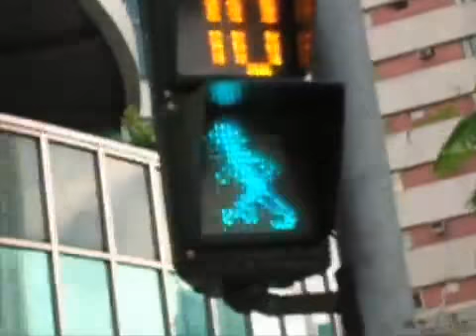Traffic Light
TImer to Zero